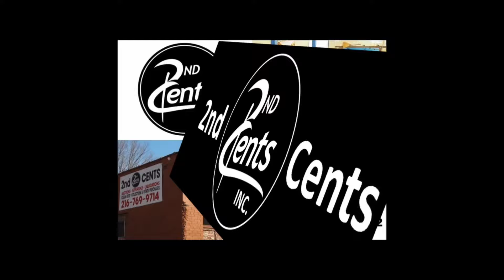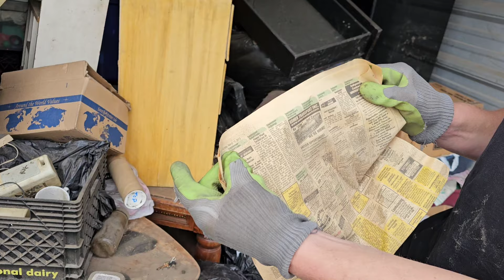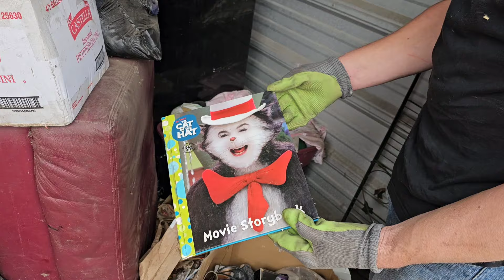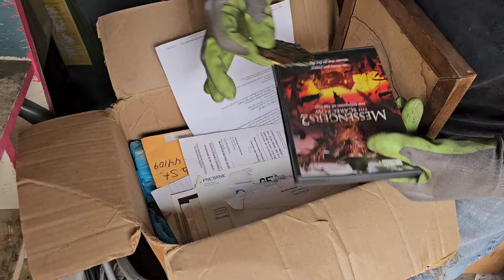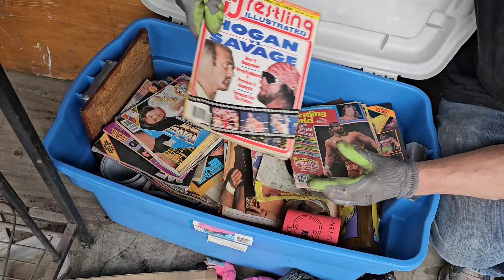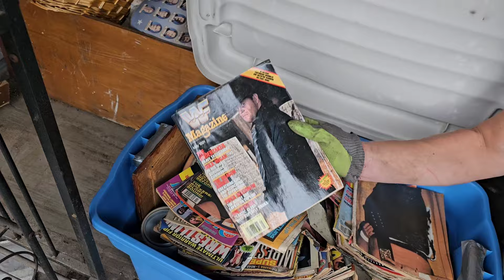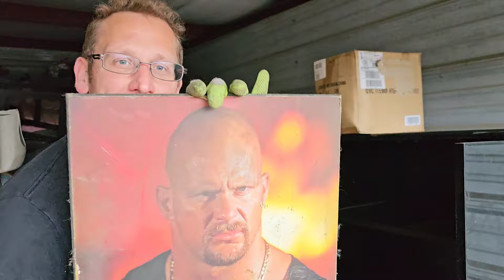COPS CALLED on CORRUPT STORAGE UNIT FACILITY! ~ They want to FIGHT ME! ~ Caught FIXING the bid!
Please call:
on
**Brook Park Ministorage 6750 Brookpark Rd. Cleveland Ohio**

Robert Zjaba Auctioneer Extraordinaire from 2nd Cents Auctions buys an abandon Storage unit  at a silent bid auction.  Robert thought he won 2 units, but somehow Steve won a locker & wasn't at the auction? The unit Robert bought hasn't been opened in years! Robert confronts buyer & manager as they are loading up the unit! Robert gets threatened & he calls the police! Learn how to make money buying and selling with Robert.

@Froggy Flips
@StevenSteph Resale Killers
@Taco Stacks
@Curiosity Incorporated
@Treasure Hunting With Jebus
@Storage wars